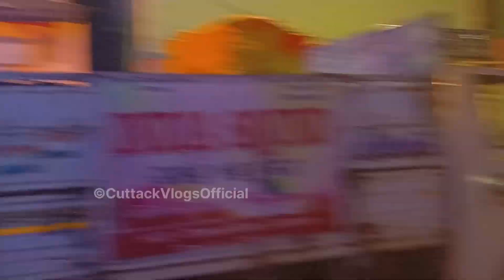କଟକରେ ଗଣେଶ ପୂଜା ଅଲଗା ପ୍ରକାରର ଭଷାଣୀ | Odia Vlog | Cuttack Vlogs Official | Ganesh Visarjan Videos